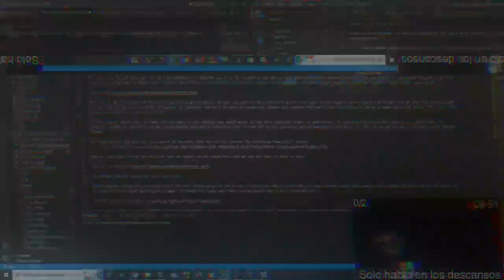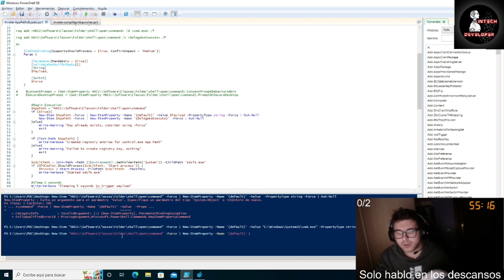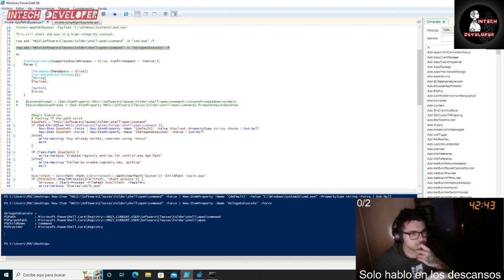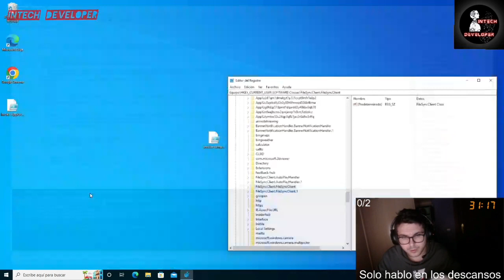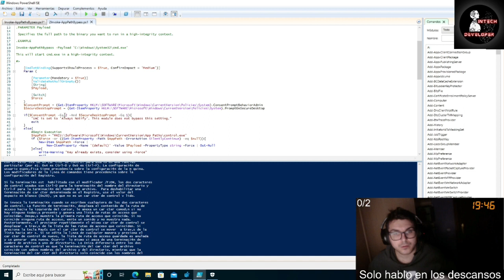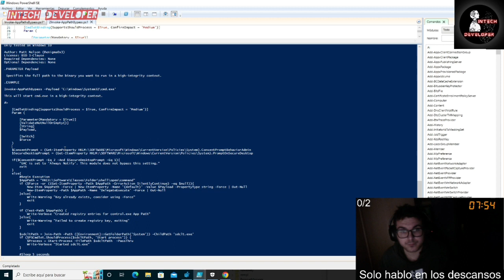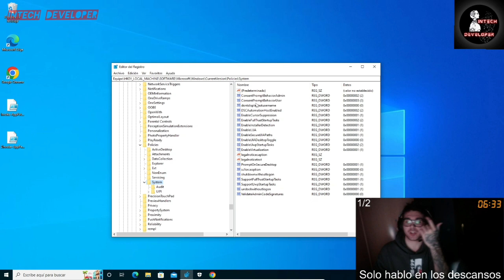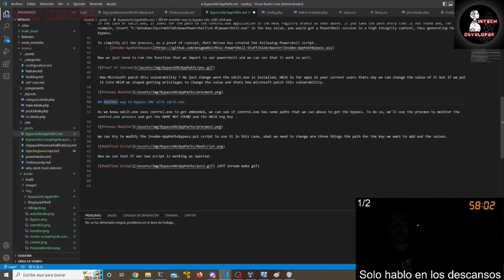Simple Chat Application in VB NET Client Server Network Programming Tutorial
Welcome to the @InTechDeveloper YouTube Channel's Beginner's Guide. This YouTube channel focuses on technology, where you can learn a lot about computer programming and cording.This channel offers fast, simple-to-follow lessons and instructive suggestions for all levels of understanding.

Hi, I'm David Deo.  I'm a 26-year-old software engineer who has previously worked for a smaller firm, mostly on online maps using Java and C++. But like many other businesses, this one ultimately failed, therefore I'm now forced to provide tutorials for You Tube.

We'll be covering everything from the very fundamentals to sophisticated cording and programming techniques in this tech course.You may learn everything from A to Z about in this video.

You may use the link below to save time. Since you probably don't spend much time browsing my channel, these playlists will be of use to you.
All of the videos in these Playlists are automatically played one after another. thus you won't miss any vital information.

If you want to understand more about my channel or technology so that I can assist you with your community, check out my most recent postings on My Channel Community

If you want to stay up to date on the most recent tech news, tech tips, and tricks, as well as what interests you about me and technology.
Facebook ; InTechDeveloper
Twitter ;  InTechDeveloper
Please tap "follow" and say "hi" with a remark or message.

That's incredible! I value you taking the time to talk with me and offer your insightful opinions.
Your comments inspire me to create more and more stuff.